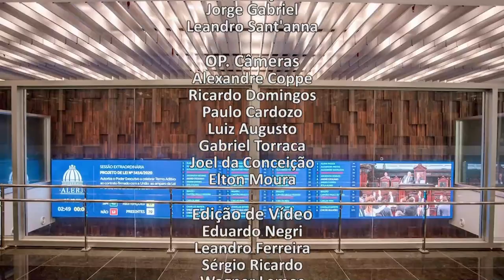Sessões Ordinária e Extraordinária - 10/08/21